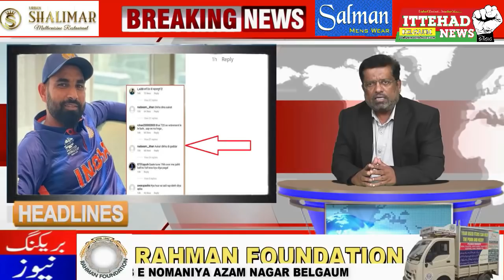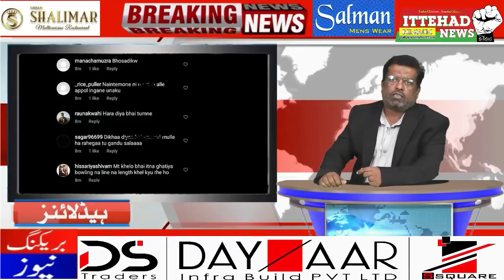ITTEHAD NEWS | BELGAUM NEWS |-MOHD,SHAMI KO MAHAJ MUSALMAN HONE KI BINA PAR NISHANA BANAYA GAYA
ITTEHAD NEWS | BELGAUM NEWS |-MOHD,SHAMI KO MAHAJ MUSALMAN HONE KI BINA PAR NISHANA BANAYA GAYA (DATE-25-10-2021)